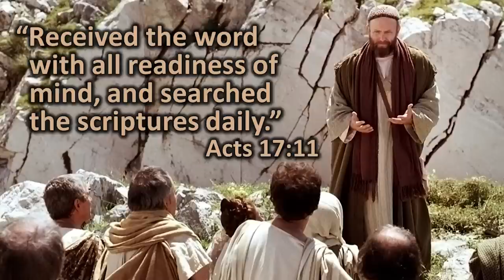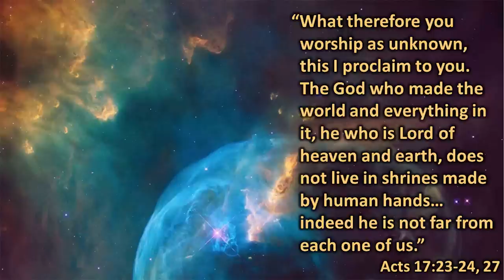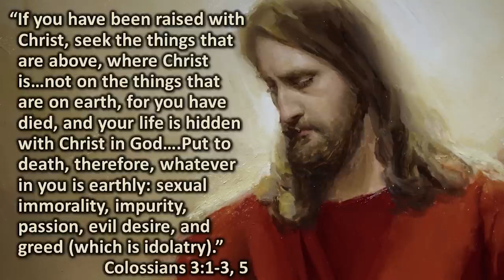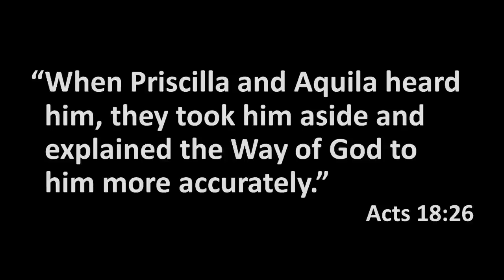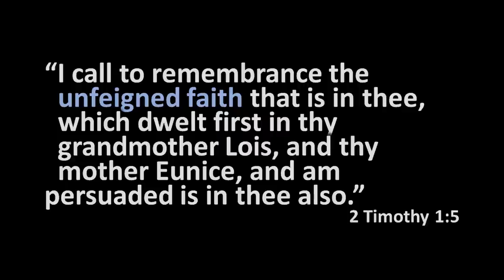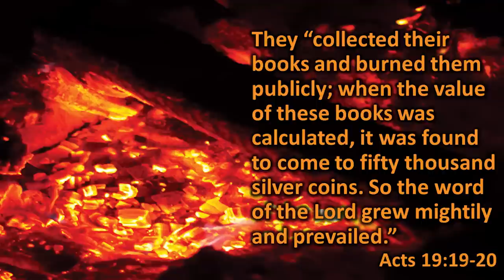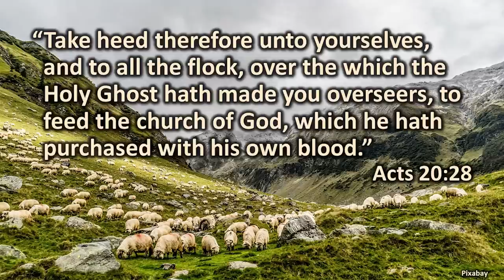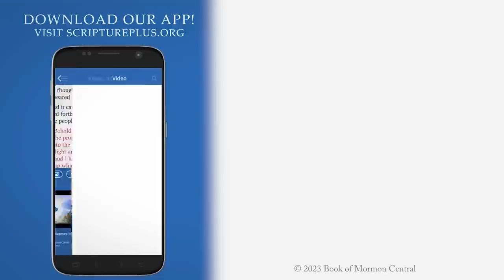3 Lessons from the Book of the Acts | Come Follow Me with Lani and John Hilton iii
3 Modern-day Lessons from the Book of the Acts:
1. Insights into Early Christian Women
2. Burning Ships
3. Feeding the Flock

Edited and Produced by Avery Kirk
Executive Producers: James Dalrymple and Benjamin Tyler Griffin

Scripture Central is looking for audience members to provide feedback through surveys or interviews about existing or new products. To apply to serve as a User Testing Group volunteer complete this short application below. Though we may not be able to accommodate every application, we appreciate your interest and willingness!

*Download the Gospel Learning app to begin learning through paths created specifically for you! Explore thousands of Gospel topics with the BEST videos avaliable at your fingertips.